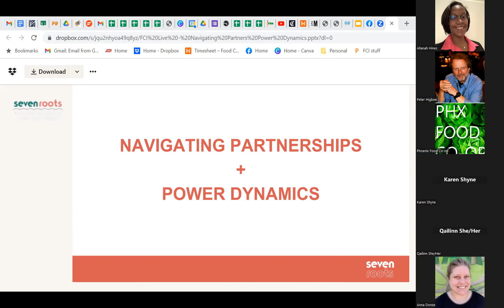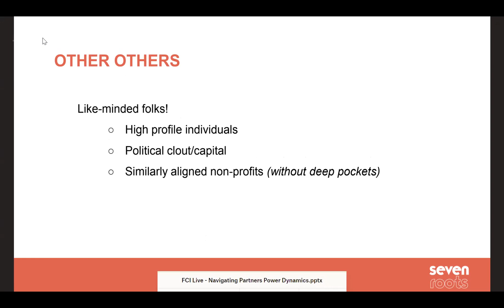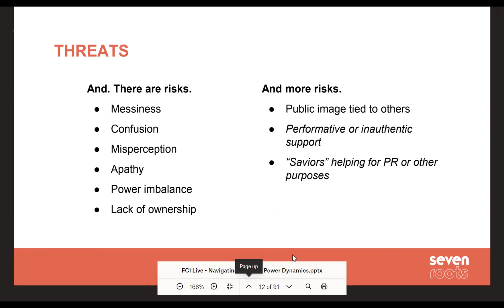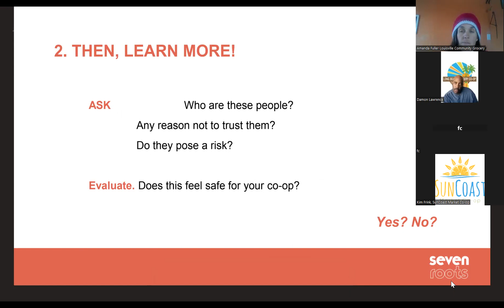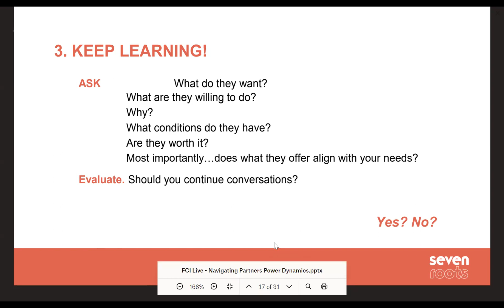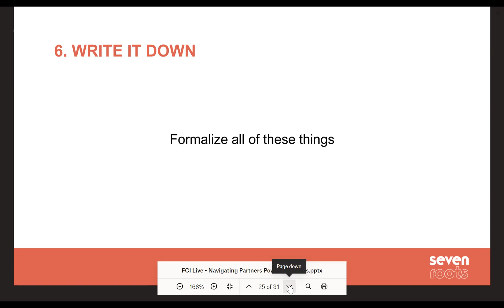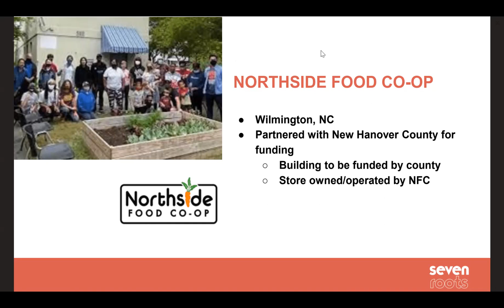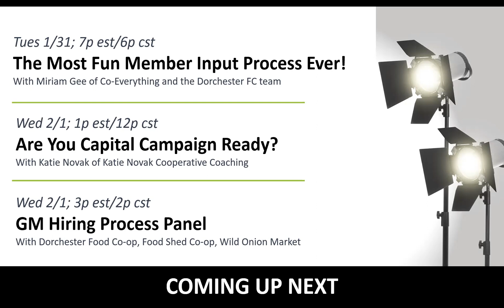FCI Live: Navigating Partnerships & Power Dynamics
Food co-ops are attracting interest from governments, community orgs, and individuals - all with means to help boost the co-op to opening. These wonderful partnership opportunities come with questions: Who’s in charge? Who owns what? What happens if we fail? We’ll unpack together in this session.